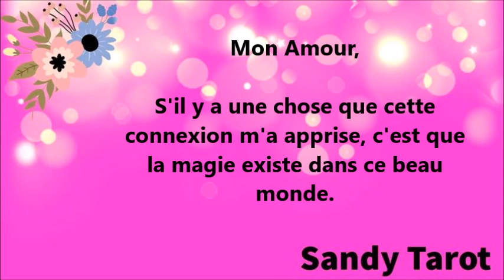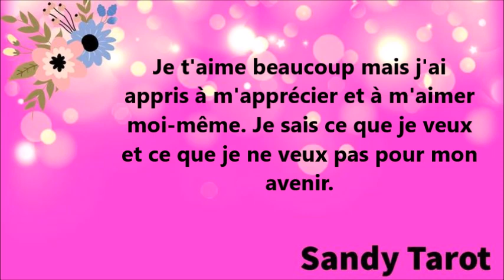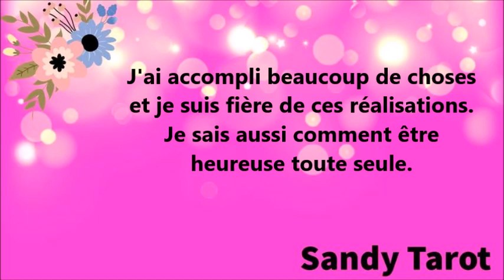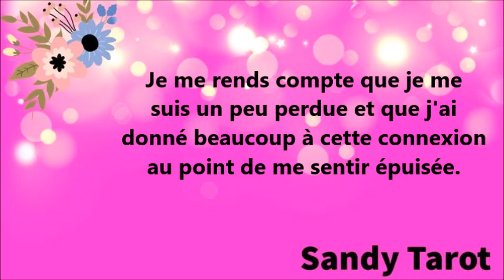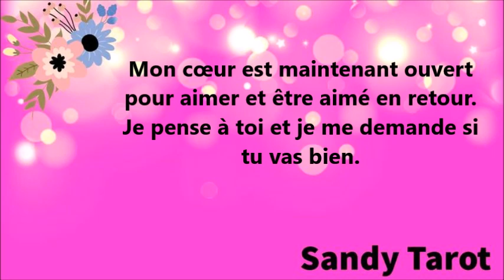♥️ Je T'aime Beaucoup Mais J'ai Appris à M'apprécier et à M'aimer Moi-même ♥️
Ceci est une lettre destinée à la personne à qui vous pensez.

Sandra xx

ou